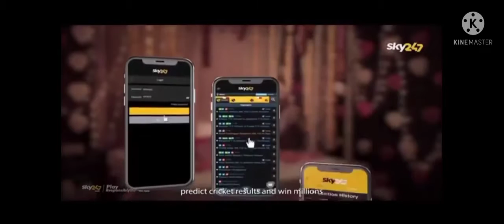kgf chapter 2 full movie in hindi yash latest south indian hindi dubbed movie 2022